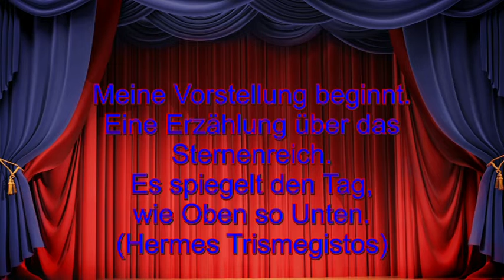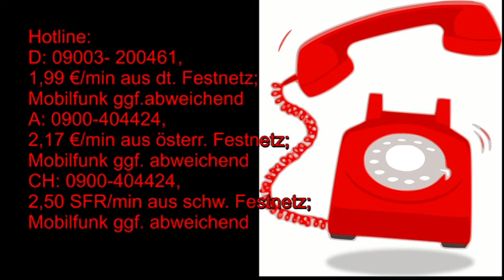Märchenhafte Astrologie: 06.07.2019 mit Beschreibung der astrologischen Quellen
Hotline:
Meine 5 Kanäle:
Venezianisches Liebesorakel
Orientalisches Liebesorakel
Meisterin des Kartenlegens
Nofretete's Offenbarungen
Fernöstliches Liebesorakel
Bild: shutterstock/Anna Yefimenko/Drew Tkalenko/Elena Schweizer/Gilmanshin/Irina Korsakova/Jazziel/Maciej Es/Mopic